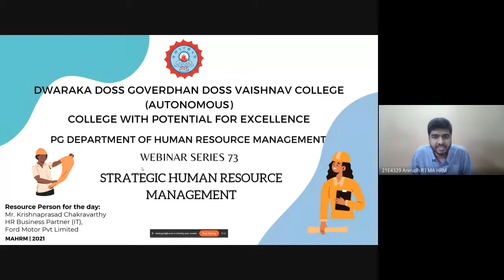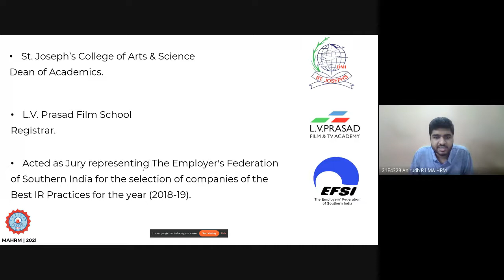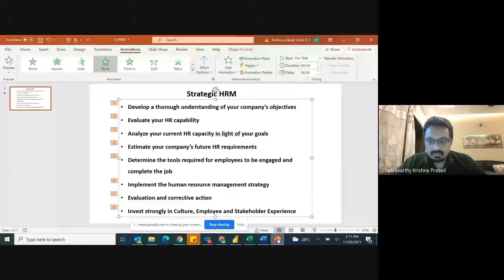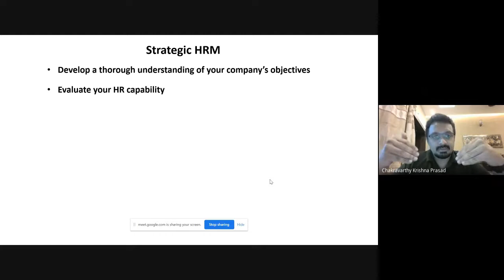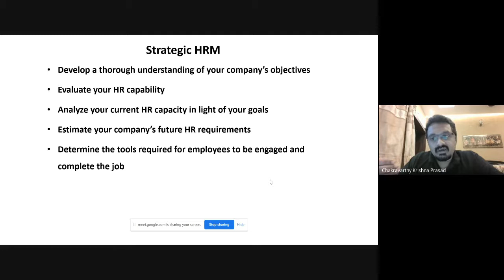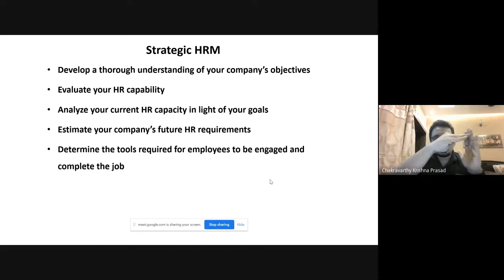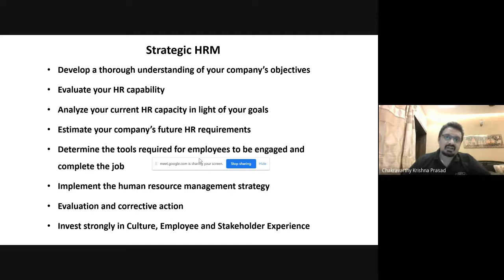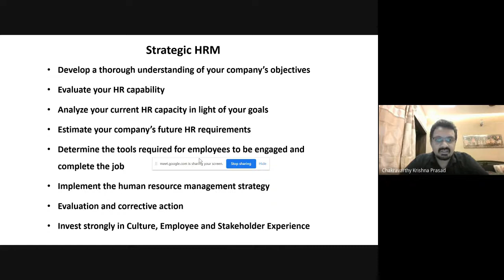Webinar- 73, on the topic, "Strategic Human Resource Management", on 20th Nov, Saturday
Companies are better if you bring "YOURSELF" to work on purpose. If the company does not like you for who you are, go find another company.

The PG Department Of Human Resource Management, DG Vaishnav College, (Autonomous) Chennai organized a National Webinar on the topic, "Strategic Human Resource Management"
Date: 20/11/2021
Day: Saturday
Webinar series: 73

Our Resource Expert:

Mr.Krishnaprasad Chakravarthy, Manager HR/HRBP Information Technology, Ford Motar Private Limited

Webinar coordinators:

Bhagyalakshme
Jagadeesh

Social media coordinators:

Anusha - Content Creator
Vemal - Video Editor
Nityangi - Content Writer
Prashanth - Poster Designer
Anuradha - Content Writer
Keerthana - Social Media Manager
Nerikshana - Document Incharge
Sahana - Document Incharge

Kindly follow for further updates on Instagram, Facebook, LinkedIn and YouTube at “HR Sagacious"

Regards,
Dr.S.Santhosh Baboo
Principal, DGVC &
Dr.N.C.Martin , HOD
Department of Human Resource Management,
DG Vaishnav College.